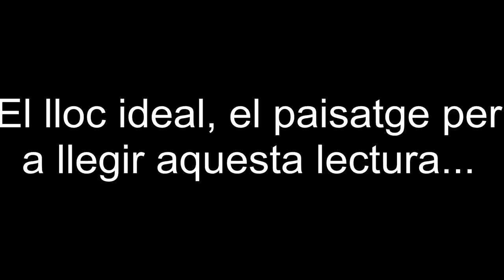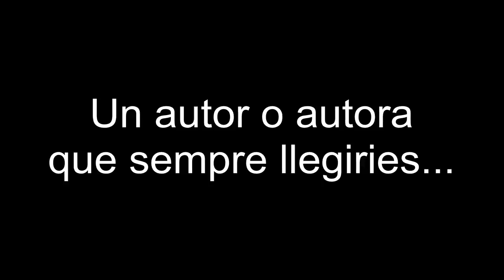Vídeo entrevista a Miquel Pucurull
Entrevistem a Miquel Pucurull i Fontova, corredor de maratons i escriptor de “Mai no és tard”.

↓ ↓ ↓ ↓ FES UN COP D'ULL AQUÍ SOTA ↓ ↓ ↓ ↓

Miquel Pucurull i Fontova és corredor de maratons i escriptor de “Mai no és tard” (2016), llibre editat per l’escriptor Marc Cornet, i prologat per Empar Moliner.

Miquel Pucurull és un home sorprenent: té 77 anys, és a dir, que estadísticament és un avi però, en qüestió de salut, no ho és pas. La seva recepta? Estudiar, escriure i llegir per mantenir el cervell en funcionament i córrer per mantenir el cos sà.

Miquel Pucurull ha corregut més de 45 maratons i un gran nombre de mitges maratons però, i aquí ens torna a sorprendre, aprofita la seva pràctica esportiva per recollir diners per a la investigació de la diabetis infantil.

Però Miquel Pucurull és també un bon escriptor: el seu llibre està estructurat en 42 capítols i un d’extra: un capítol per cada quilòmetre que té una marató i un darrer per aquells 195 metres que cuegen. També hi trobarem dos annexos: les seves cinquanta-cinc maratons i els agraïments.

Miquel Purucull ens ensenya que per fer les coses importants mai no és tard, i ho fa escrivint un llibre amè i farcit de bones anècdotes, sempre amb una escriptura àgil i emocionant, tal i com és ell.

Aquí podeu consultar la disponibilitat del llibre a la BCT Xarxa.